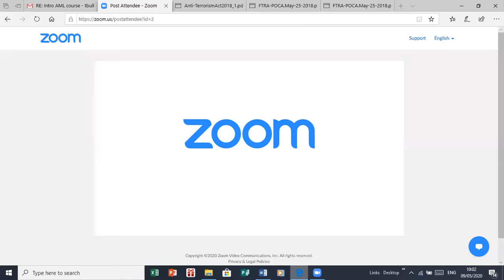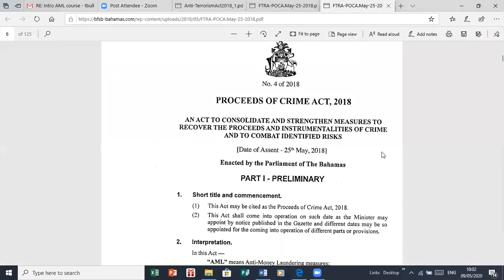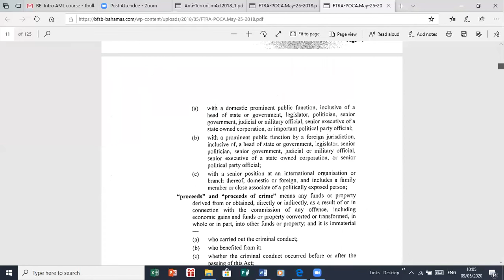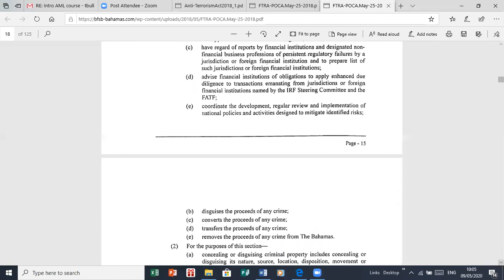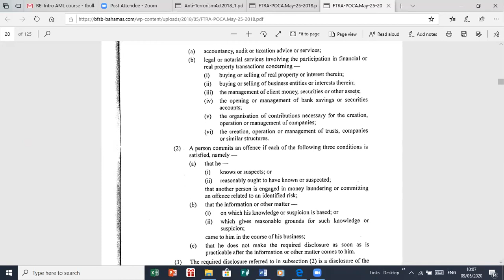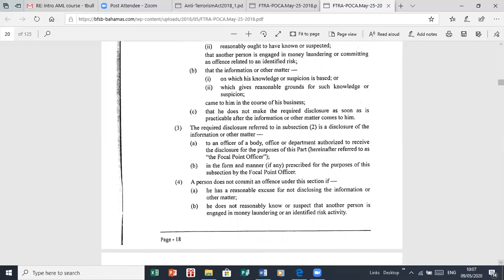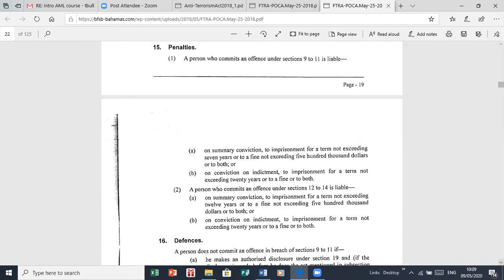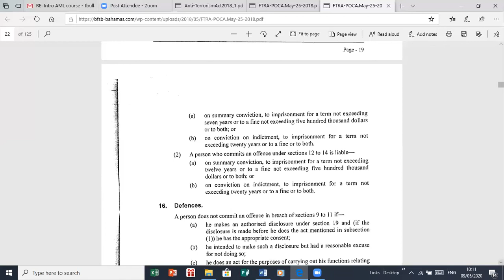Intro to AML May 9 2020